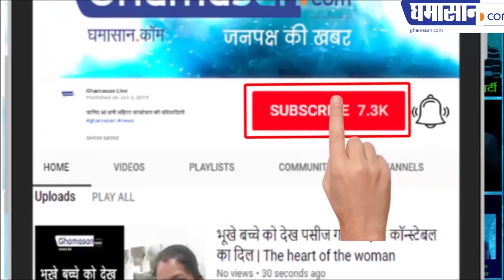शिक्षक ने अपनी पत्नी और 3 बच्चों की हत्या क्यों की/ Why the teacher killed his wife and 3 children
शिक्षक ने अपनी पत्नी और 3 बच्चों की हत्या क्यों की
चारों के शव के पास के बैठा रहा रात भर